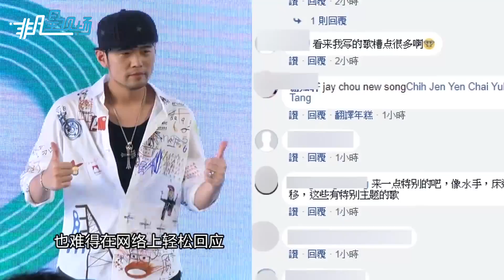面對網路質疑杰倫超坦然 本人超級在意胸肌！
直白的歌詞意外討論度超高，這么Care胸肌的部分。16號周杰倫出席公益活動當面回應啦！而面對酸民的攻擊，一向我行我素的杰倫也難得在網路上輕鬆回應，更幽默表示“不愛我就拉倒”。